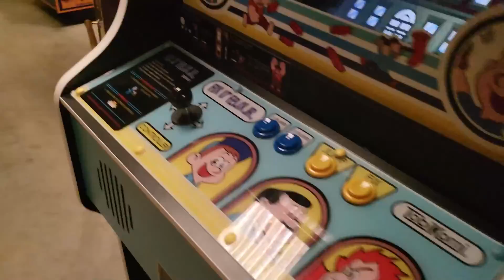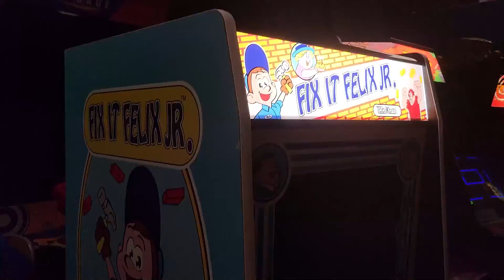All Promo Videos